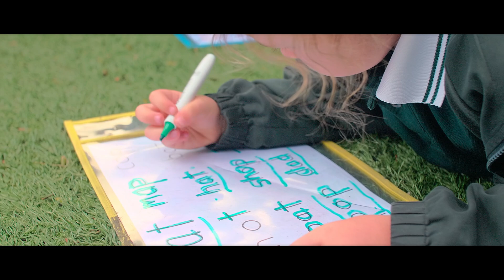St Vincent's Primary School, Clear Island Waters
Discover what it is like to be part of the St Vincent's community.